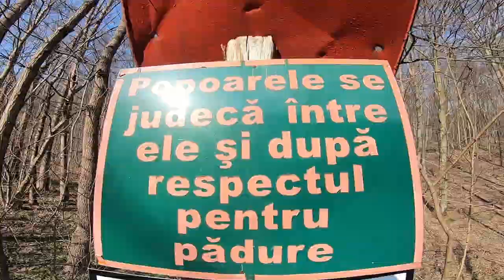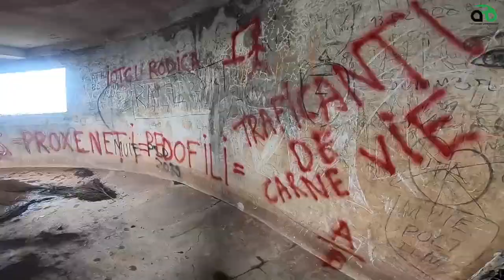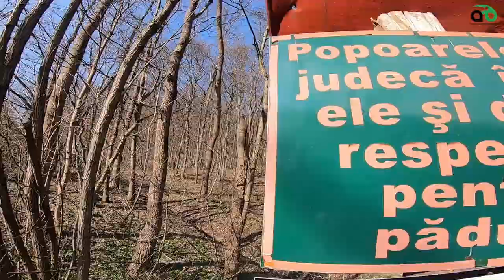Aventuri pe bicicleta : Spre Cladova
Aventuri pe bicicleta : Spre Cladova 2021

21 Martie 2021
Din Ghioroc in Muntii Zarandului marcaj banda albastra.

Vizionare placuta.

P.S. Cine se astepta ca in 22 dimineata sa ninga in Arad dupa ziua de ieri ?:)) Presimt ca asa luati voi cu pita si cu salam in viitorul apropiat. Numa sa vi le faceti singuri :)))

Spor si success!

P.S. M-ar baga jos, mi-ar face orice numa sa nu-mi rezolve plangerile, sa zica ca sunt nebun orice. Deci eu si fiul meu mintim ? De aceea au trecut 2 luni de la o plangere anume, cu un filmulet atasat dovada, care are 0 vizualizari. Voi stiti ca ce zic e adevarat dar nu aveti ce sa faceti ca tineti de posturi. Sincer poate e mai bine asa...mai vorbim. Stima cat incape unde incape. Sa traiti!